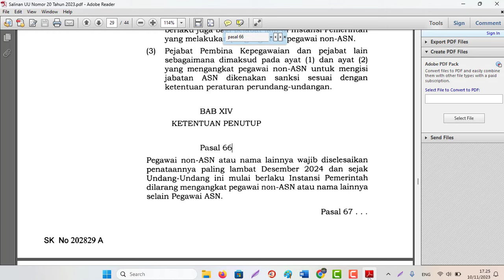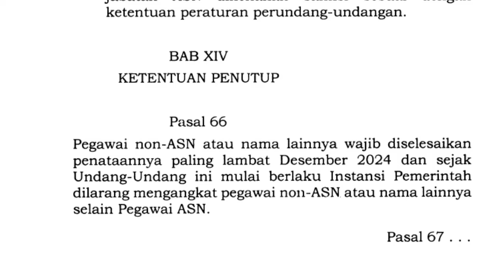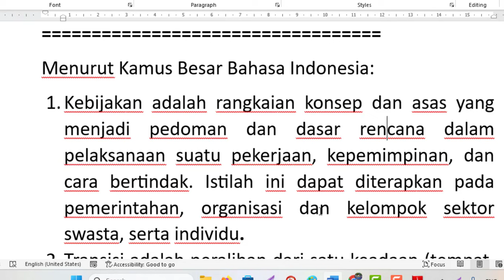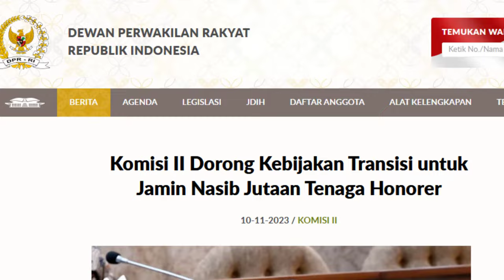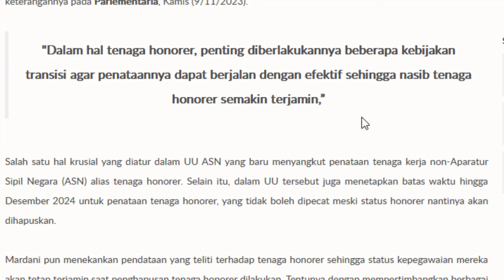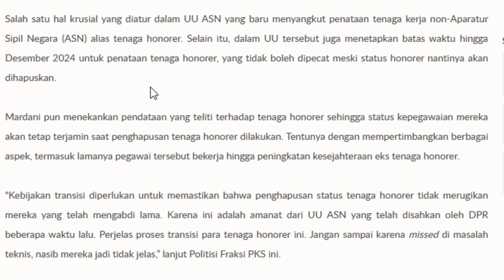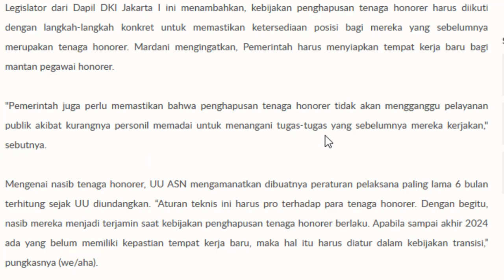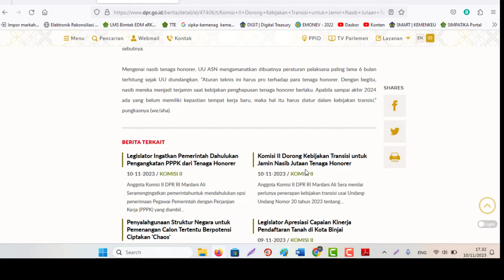Kebijakan Transisi untuk menjamin Status Tenaga Honorer setelah Desember 2024-Honorer Dihapus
Perlu Kebijakan Transisi untuk menjamin Status Tenaga Honorer setelah Desember 2024
Menurut Kamus Besar Bahasa Indonesia:
1. Kebijakan adalah rangkaian konsep dan asas yang menjadi pedoman dan dasar rencana dalam pelaksanaan suatu pekerjaan, kepemimpinan, dan cara bertindak. Istilah ini dapat diterapkan pada pemerintahan, organisasi dan kelompok sektor swasta, serta individu.
2. Transisi adalah peralihan dari satu keadaan (tempat, tindakan, dan sebagainya) ke keadaan yang lain. Sebuah transisi adalah perubahan dari satu hal ke yang berikutnya, baik dalam tindakan atau keadaan.